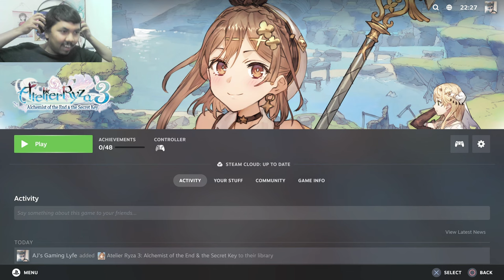ONE LAST SUMMER ADVENTURE WITH RYZA | AJ PLAYS: Atelier Ryza 3 - Part 1 (4K)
Here's Part 1 of my walkthrough of Atelier Ryza 3: Alchemist of the End & the Secret Key.

Atelier Ryza 3: Alchemist of the End & the Secret Key is a role-playing video game developed by Gust. It is the twenty-fourth main entry in the Atelier series, the third and final game of the Secret storyline, featuring the same protagonist from the two previous installments and celebrating the 25th anniversary of the franchise.

Atelier Ryza 3: Alchemist of the End & the Secret Key is available on PlayStation 4, PlayStation 5, Nintendo Switch, and on PC.

This playthrough is captured on PC.

Processor: Intel Core i5-9400F
Memory: 16 GB RAM
Graphics: NVIDIA GeForce RTX 3060 12 GB